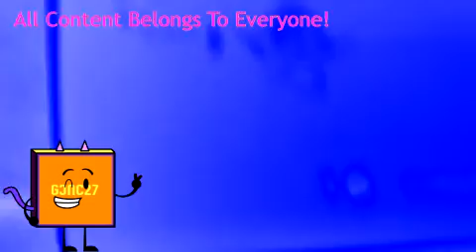powerless peril intro remake In Electronic Sounds